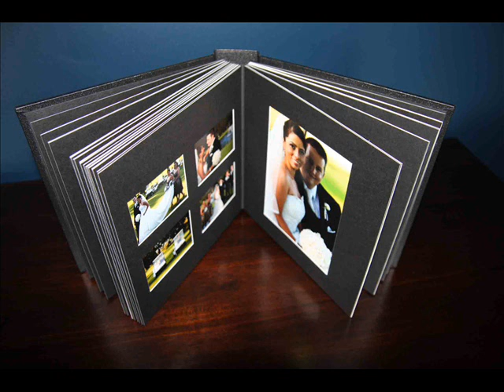UNE ILE de serge LAMA cover by jean jacques SOUIN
une nouvelle collaboration avec mon pianiste aldebaran3339 qui me permet de revisiter l'une des plus belles chansons de serge lama
vous trouverez le lien vers sa chaine ci dessous